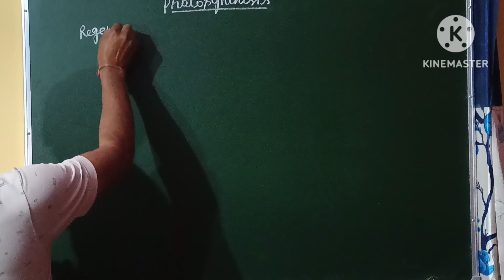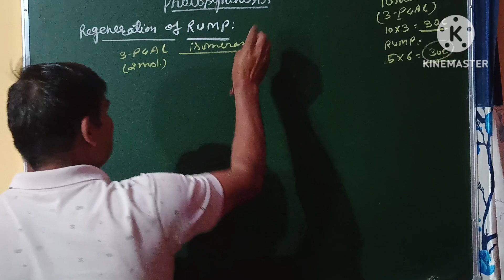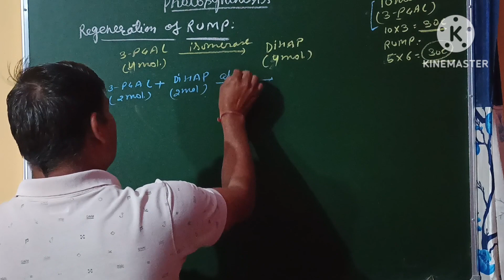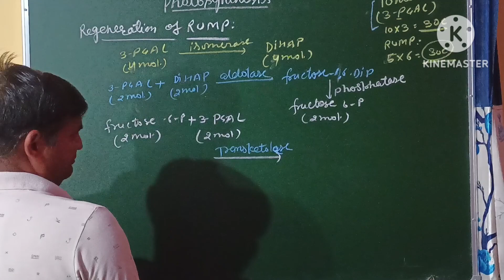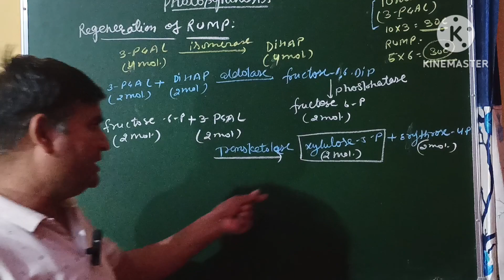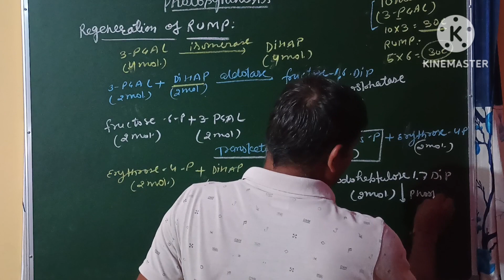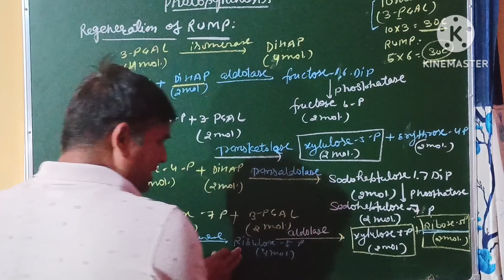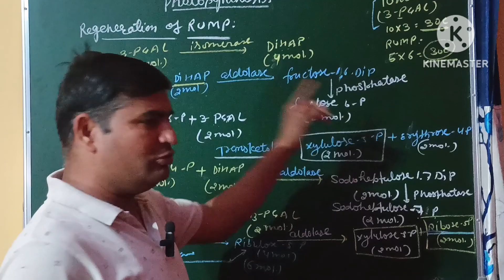B.Sc.II Calvin cycle II